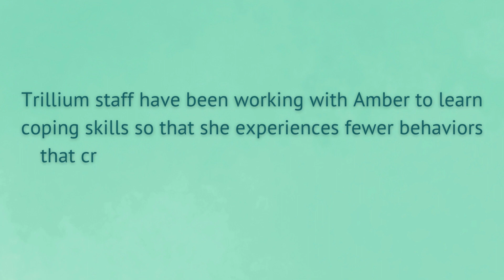40 Years, 40 Stories of Impact #25: Amber and Nini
Welcome to the 25th episode of our "40 Years, 40 Stories of Impact" series! 🎬

In this installment, we introduce you to Amber, a valued Trillium client, and her dedicated guardian, Nini. 💖

Nini graciously shares her perspective on Trillium's unwavering support in working with Amber. Together, they're breaking down barriers to community access by focusing on developing Amber's coping skills, ultimately fostering a more inclusive and fulfilling life. 🌟

At Trillium, we understand that each individual's journey is unique. That's why we've created a safe, simulated environment for Amber to practice her tasks, ensuring her safety while we concentrate solely on enhancing her coping strategies and nurturing new skills. 🤝

Join us as we celebrate the remarkable partnership between Amber, Nini, and the dedicated Trillium staff. Their story reminds us that with patience, support, and a commitment to growth, we can empower individuals to overcome challenges and thrive in their communities. 🌍

We are a business resource helping Washington companies build an inclusive workforce and partners with businesses to assist with staffing efficiencies. We are not your traditional staffing company that just fills open positions.

Trillium helps businesses recruit, train and advance employees with developmental disabilities. We believe businesses are stronger when they have diverse abilities in their workforce. We offer companies solutions that fill labor gaps, strengthen business, and improve diversity.